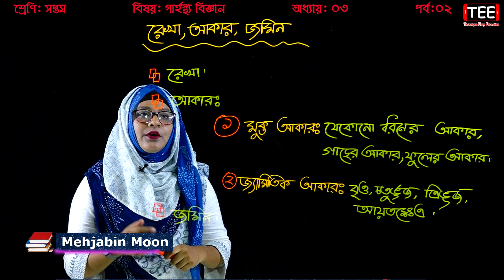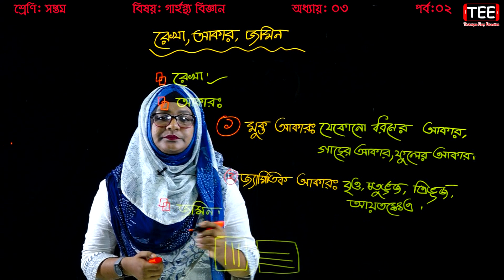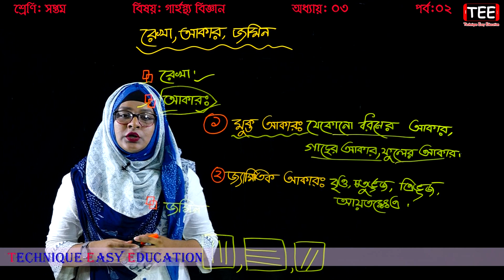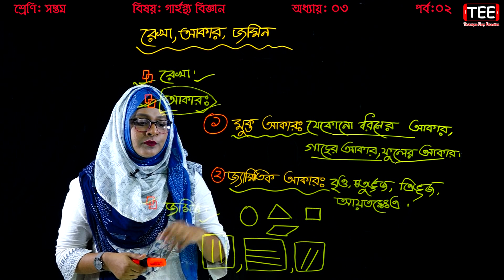5. Class 7 Garhosto Biggan Chapter 3 (Part-2) || Seven Home Science Chapter 3 || গার্হস্থ্য বিজ্ঞান